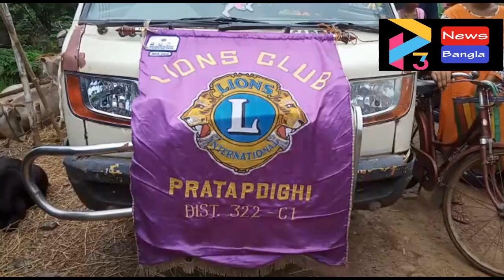PATASHPUR 2 FLOOD SITUATION AT PRATAPDIGHI#18 09 21 P3 NEWS BANGLA#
পূর্ব মেদিনীপুর জেলা পটাশ পুর 2 ব্লক জুড়ে ত্রানের কাছে হাত বাড়িয়ে দিলেন পটাশপুর 2 ব্লকে আই এন টি টি ইউ সি। 2000 মানুষ কে খীচুড়ি দিলেন।ও প্রতাপ দিঘী লায়েন্স ক্লাব মথুরা গ্রাম পঞ্চায়েত বন‍্যা কবলিত 3000 হাজার মানুষ
দের খিচুড়ি দিলেন। বাইট- মানস রায় আই এন টি টি ইউ  সি। এগরা মহকুমার সভাপতি।
বাইট--
লায়েন্স ক্লাব ডিষ্টিক 3 2 2 c 1 ডিষ্টিক চেয়ার পারশেন স্বপন কুমার  গিরি প্রতাপ দিঘী অফ লায়েন্স ক্লাব।